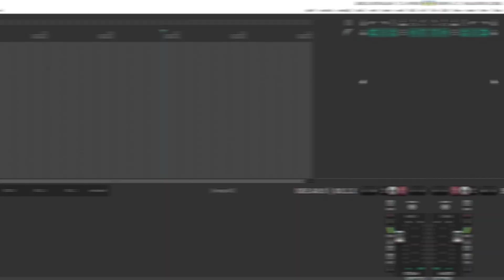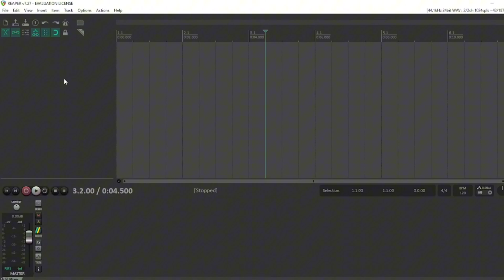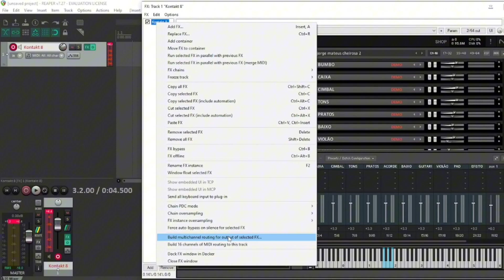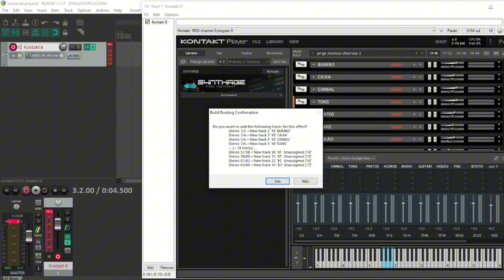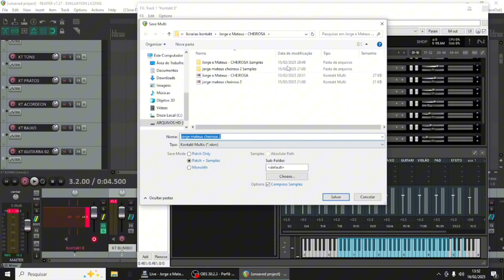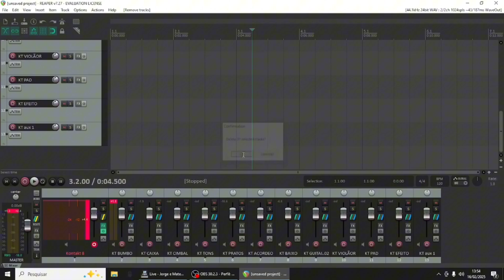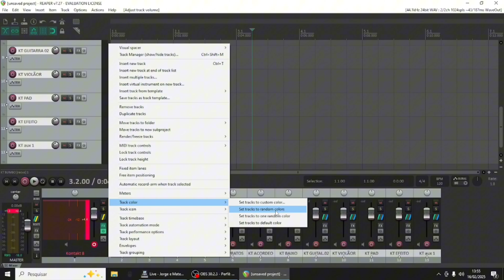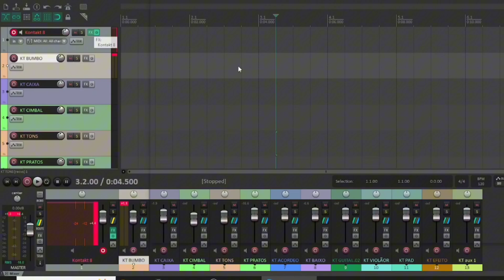KIT KONTAKT DENTRO DO REAPER EM PISTAS SEPARADAS FACIL DEMAIS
Neste vídeo você vai aprender como abrir o kontakt dentro do reaper em tracks separadas , e usar o kit do kontakt no reaper em tracks separadas de uma forma fácil e rápida , para usar tracks separadas no reaper , usar o kit em pistas separadas no reaper , deixar o kontakt em canais separados no reaper , kit do kontakt no reaper , mixar o kit do kontakt no reaper e tocar com kit do kontakt no reaper em pistas separadas, aprenda separar as pistas do kontakt no reaper e separar as peças da bateria no reaper

Quer se tornar um expert no reaper , acesse o link abaixo abaixo:
🔻Equipamentos🔻

✅ Fone de Ouvido Kz Edx Pro Retorno de Palco
✅ Placa de audio Focusrite SCARLETT 2I2
✅ Cabo p10 Santo Angelo
✅ Pedal Sustain
✅ Suporte para teclado Stay Compact
✅ Suporte para Teclado x10
✅ Capa Teclado 61 Teclas Slim
✅ Notebook Lenovo Ideapad 1i i5-1235U 8GB 512GB SSD
✅ Mesa de Som

🟢  ASSISTA TAMBÉM